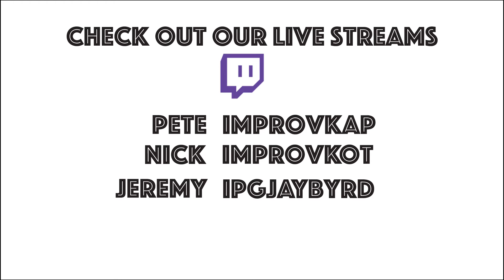Hype Week The Division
The guys, Nick, Pete, and Jeremy, talk about the hype surrounding Tom Clancy's The Division. Will the wait be worth the effort for this new IP?